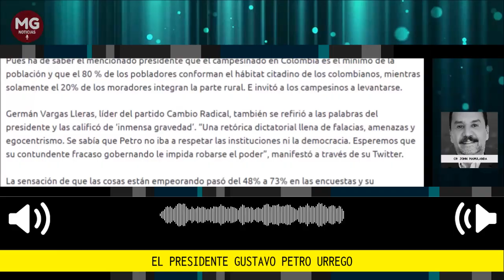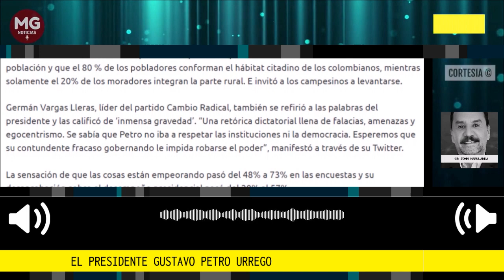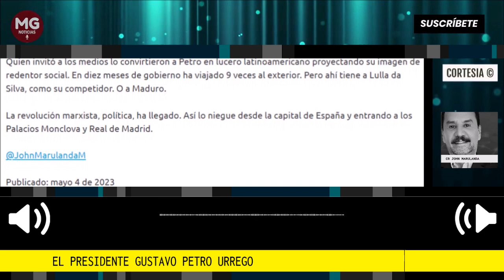EL PRESIDENTE GUSTAVO PETRO URREGO 🚨 por Cr John Marulanda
Gustavo Petro Urrego, la estrella mas rutilante de los medios, volvió al balconazo ayer. Desde su mirador, con su esposa, que no tenía buen semblante, volvió a cargar con el lumpen de proletariados embrutecidos y drogados de siempre. Han sido 40 años de experiencias, y aunque no es bueno recordarlo, han sido decenas de ensayos que nos han dejado los resultados actuales.
columna Cr John Marulanda